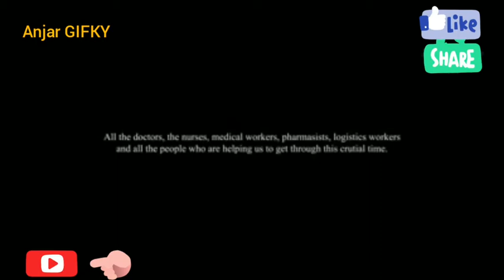Super Hero vs virus corona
Vidio Super Hero vs virus corona ini hanya sebuah hiburan , semoga kalian yg menonton vidio ini terhibur.

Selamat menonton.